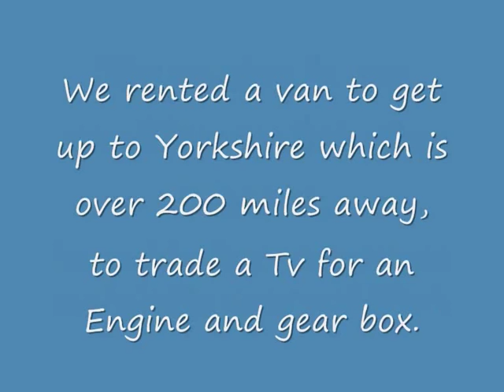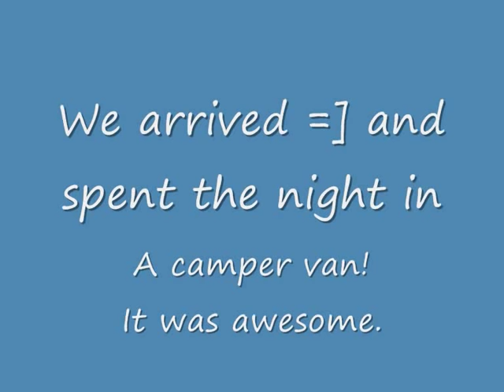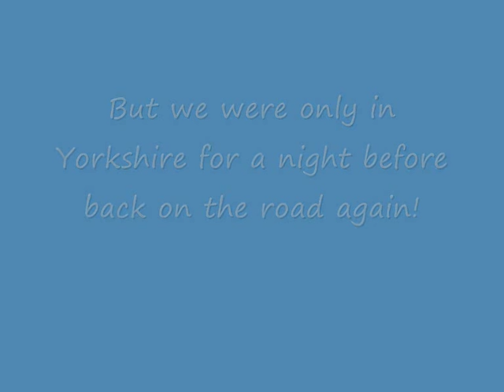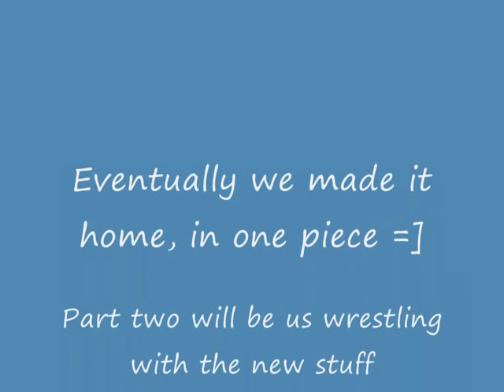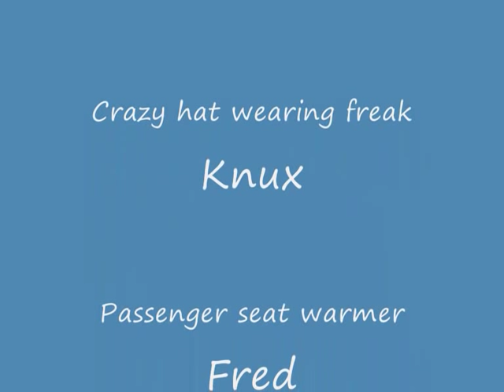The super bus project part 1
The first in a long series of videos, following me and my friends as we try and convert an old Renault Trafic into a camper van. This video shows us working on various bits and pieces before a road trip up to Yorkshire to lay claim to an engine in exchange for a TV, (its amazing what you can find on the internet.) So please enjoy, comments welcome! Your daily dose of gaming, with Knux Veeone!